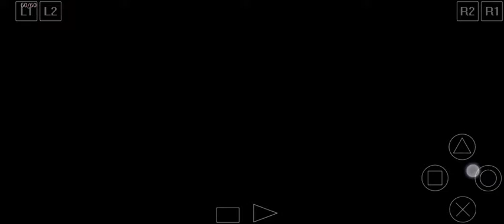Final Fantasy 7- PSX- Patch indo- PartXXV- Kota Gongaga- Tempat Orang tua Zack Fair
Game tahun 1997 dirilis oleh Squaresoft.

bercerita cloud sebagai mantan soldier shinra, berkhianat masuk ke anggota teroris Avalanche untuk misi penyelamatan Bumi.